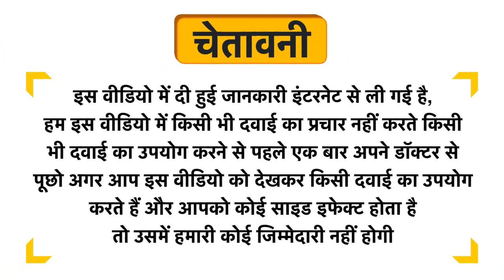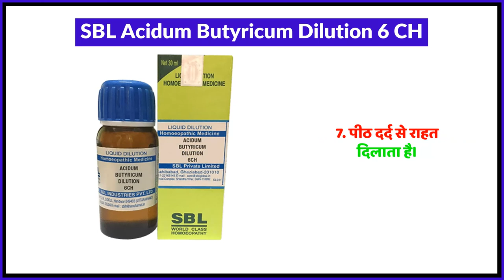SBL Acidum Butyricum Dilution 6 CH Uses in Hindi | Side Effects | Review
SBL Acidum Butyricum Dilution 6 CH Uses in Hindi | Benefits | Side Effects | Dose

SBL Acidum Butyricum Dilution 6 CH Uses in Hindi
SBL Acidum Butyricum Dilution 6 CH Kis kaam aati hai
SBL Acidum Butyricum Dilution 6 CH Review
SBL Acidum Butyricum Dilution 6 CH Side Effects
SBL Acidum Butyricum Dilution 6 CH ke fayde in hindi
SBL Acidum Butyricum Dilution 6 CH how to use